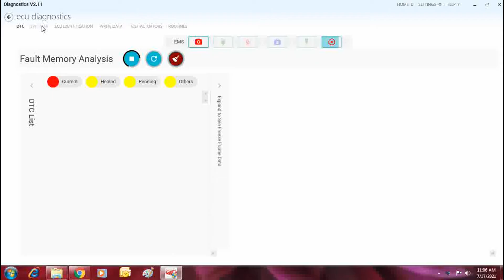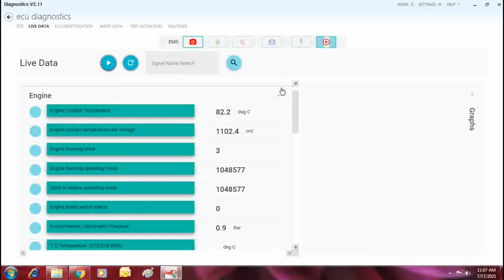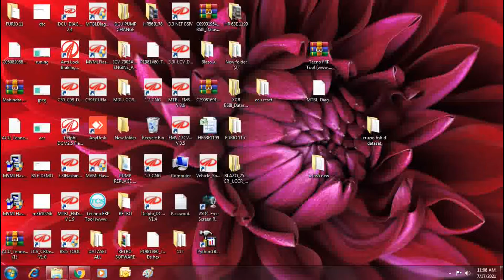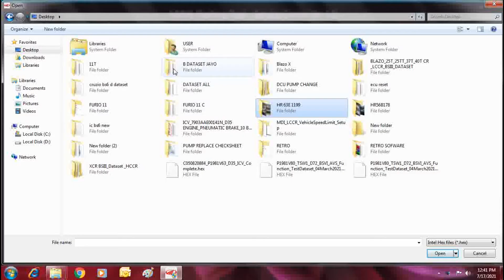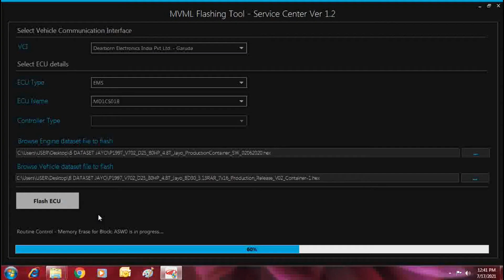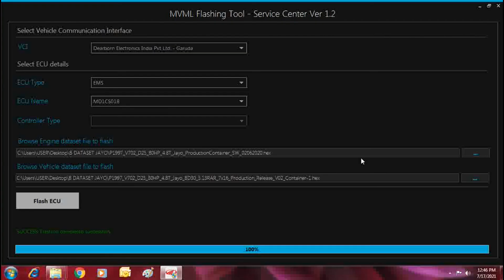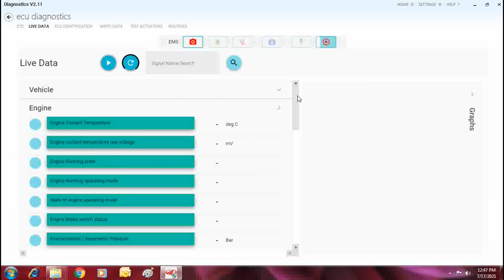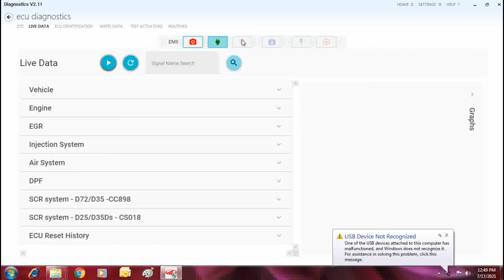HOW TO SOLVE AIR MASS FIOW PROBLEM IN MAHINDRA JAYO BS 6🚑🙄👍